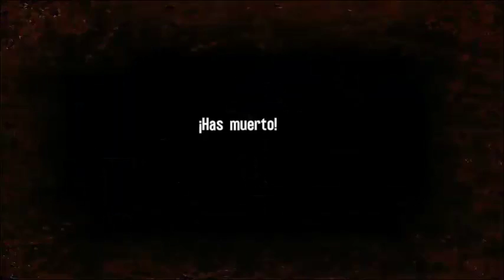Spec Ops: The Line | Capitulo 10 parte 1 y 2: Riggs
- "Los Deltas no tienen alternativa, Deben detener a Konrad. Para ello necesitaran ayuda."